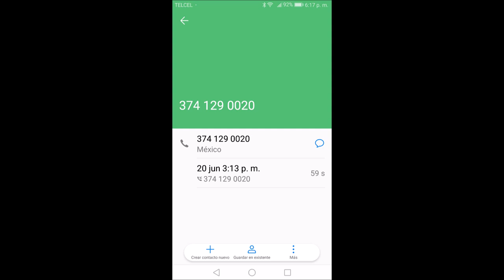Llamada rara pidiendo voto 20/06/2018.